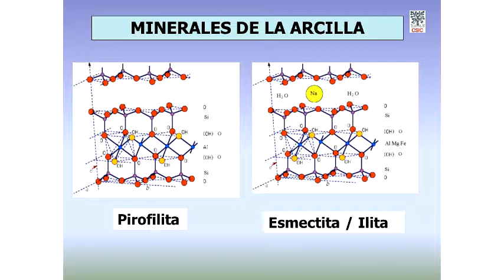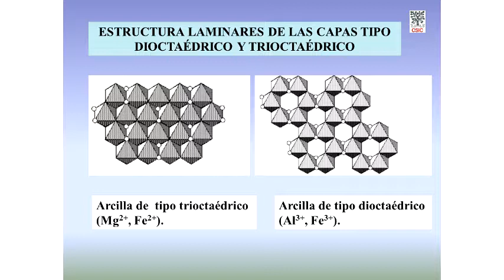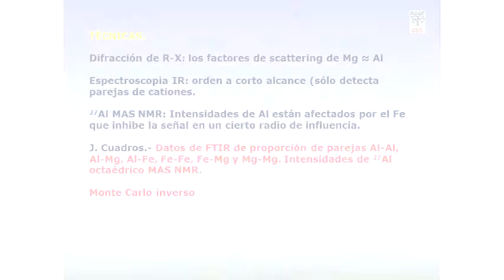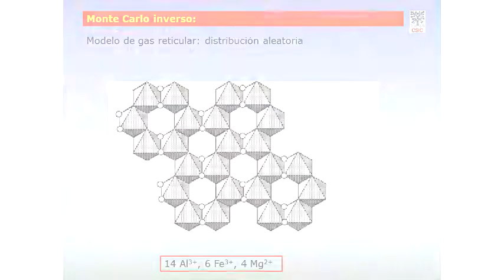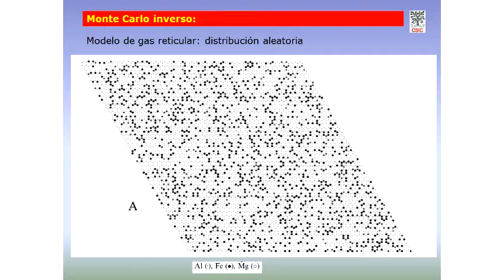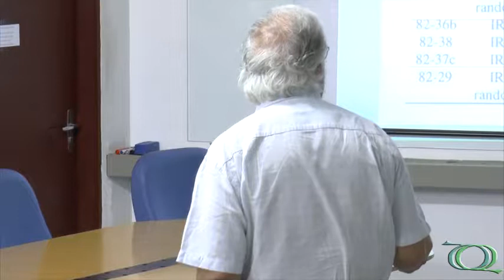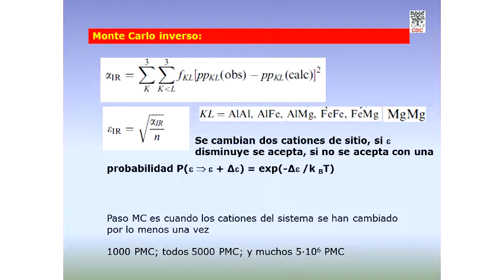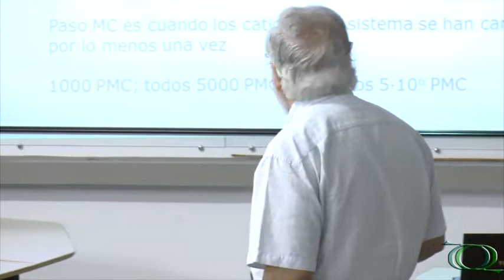Seminário Geral - Simulación del Orden-desorden Catiónico em Filosilicatos 2:1 Dioctaédricos - Pt.2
2ª parte da palestra "Simulación del Orden-desorden Catiónico em Filosilicatos 2:1 Dioctaédricos" do Prof. Dr. Alfonso Hernandez Laguna, (Universidad de Granada/ESPANHA).